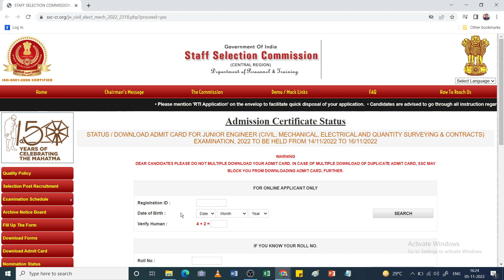SSC JE Exam Date Status Out | NR/CR/ER Region Exam City-Date Out | SSC JE Admit Card Status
SSC JE NR Region status
SSC JE CR Region status
SSC JE ER Region status